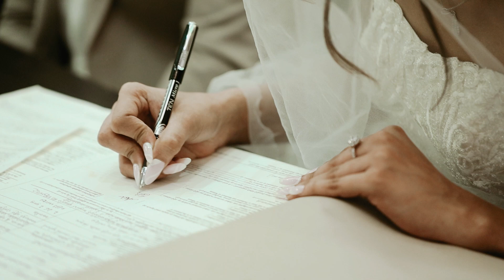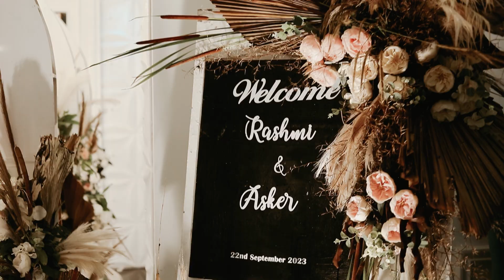The Wedding Highlights of Rashmi + Asker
This is the extraordinary love story of Rashmi + Asker, and it's a story we're honored to share with you. A film by The Novelist , every story matters.

Videography : The Novelist
"The Novelist", ready to pen the best day of your life…